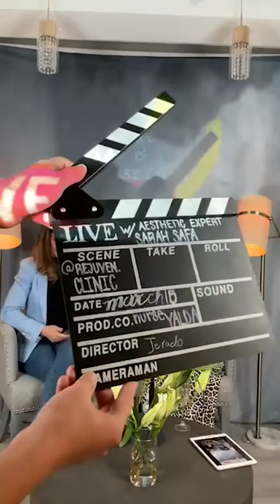The Impact of Social Media in Aesthetics with Sara Safa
PA-C injector and National Trainer, Sara Safa and Nurse Yalda Soroush discuss the influence of social media and celebrities on patient expectations and how it negatively impacts aesthetic treatments.

8614 Westwood Center Dr Ste 100